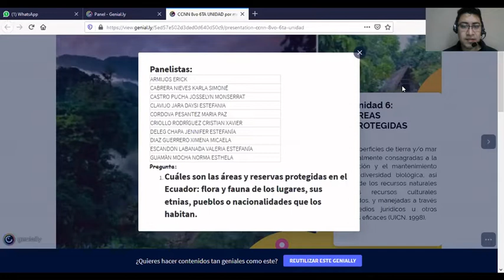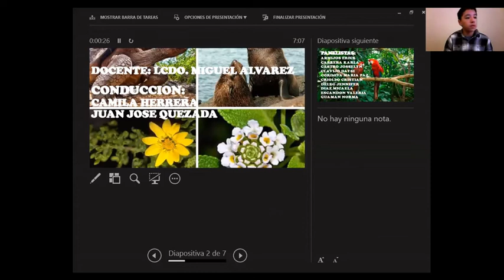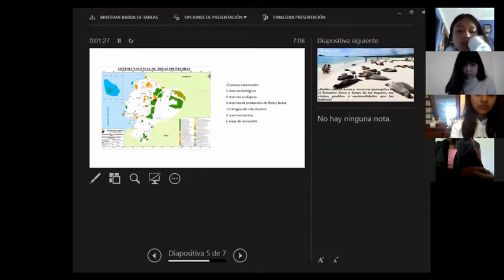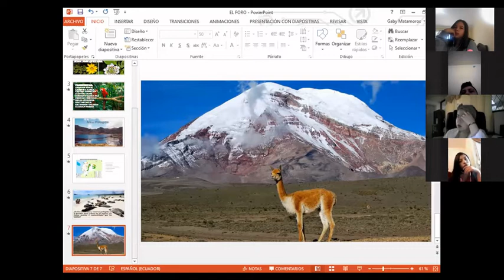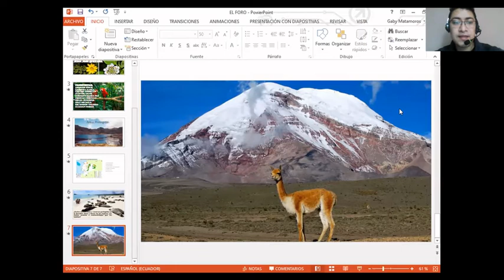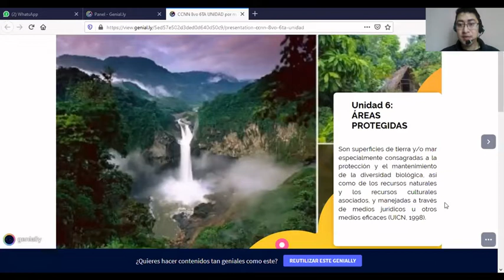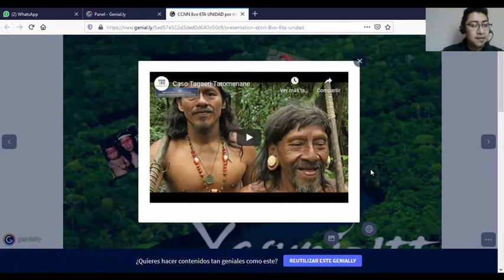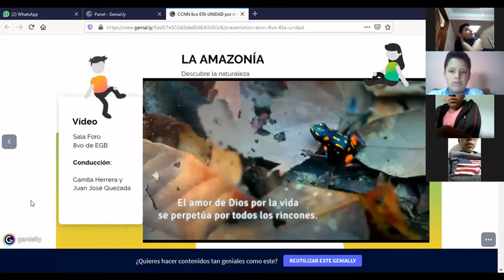Zoom 8vo 02 de junio de 2020